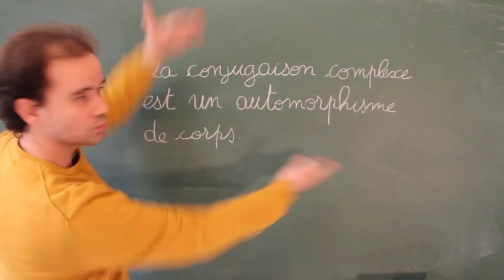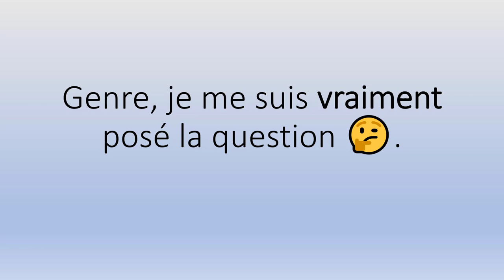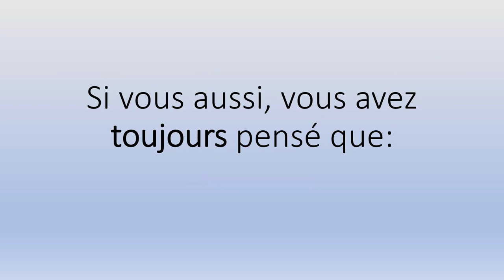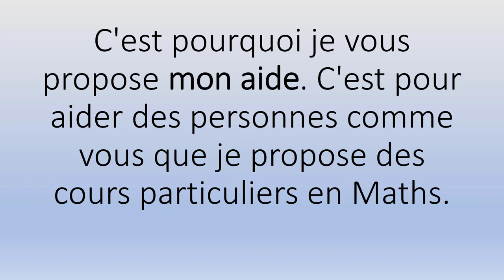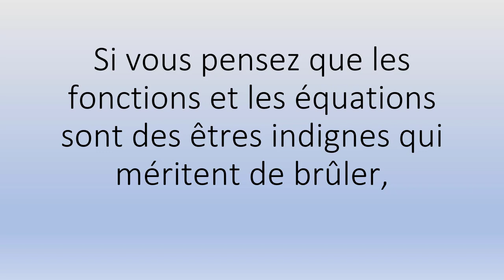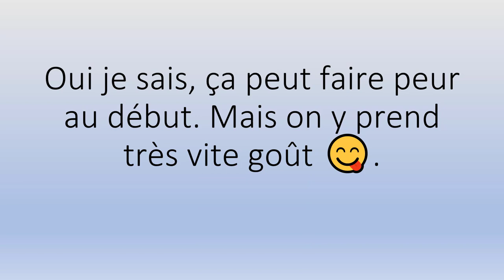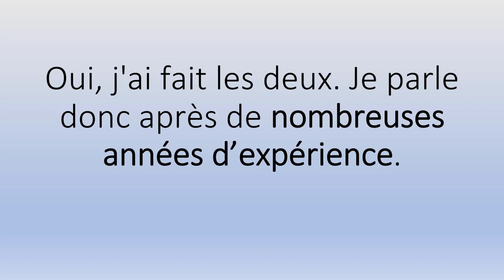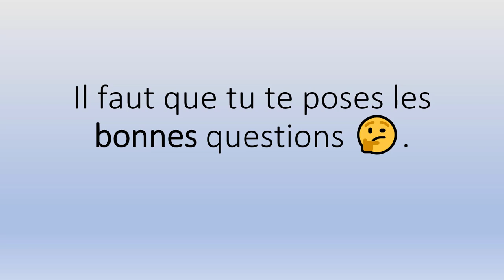Excellence Mathématique à Zermatt Aidez Votre Enfant à Éclater en Classe !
Excellence Mathématique à Zermatt Aidez Votre Enfant à Éclater en Classe !.mp4

Sérieux? 😳

Pour l'accompagnement scolaire, mes Tarifs horaires 👉:

✅ 66€ Collège
✅ 68€ Lycée
✅ 70€ Supérieur.

Et en petits groupes (valables à partir de deux personnes) 👉:

✅ 34€/Pers Collège
✅ 36€/Pers Lycée
✅ 38€/Pers Supérieur.

Contactez-moi ! 😊😘